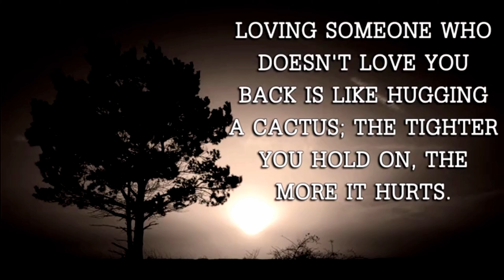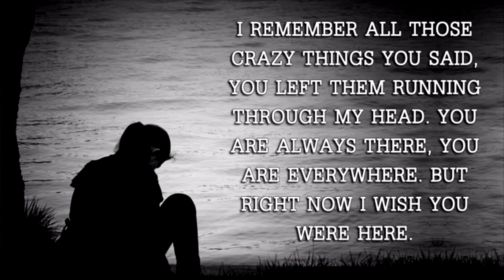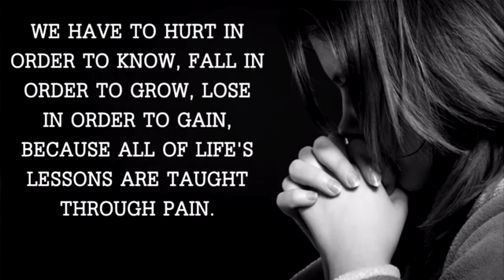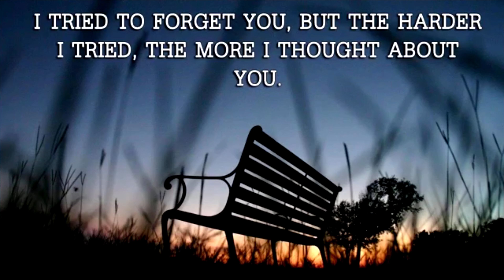Mohabbat Ajnabee (High Quality 4K Heart Touching Songs)